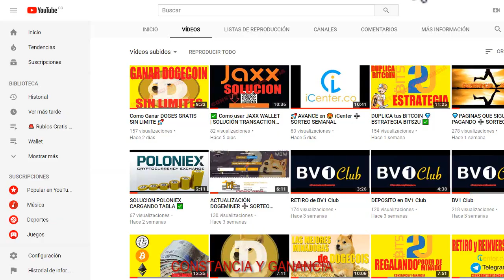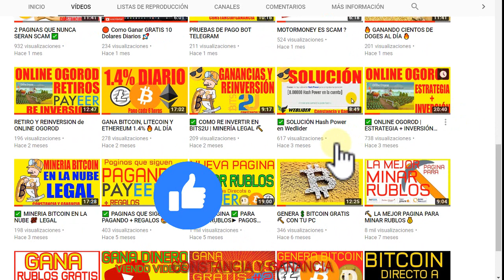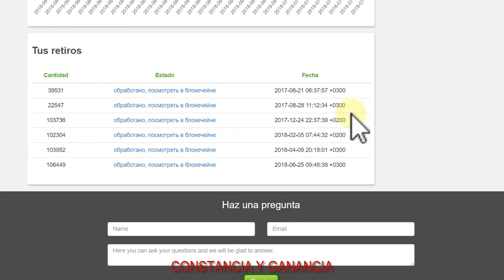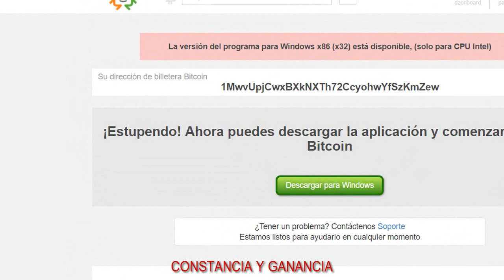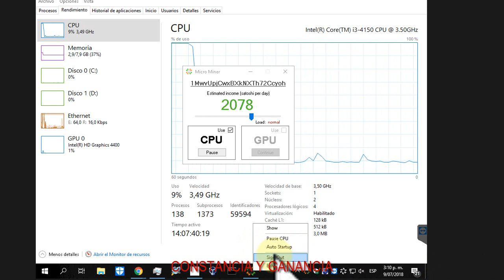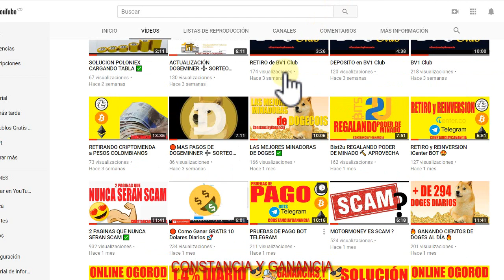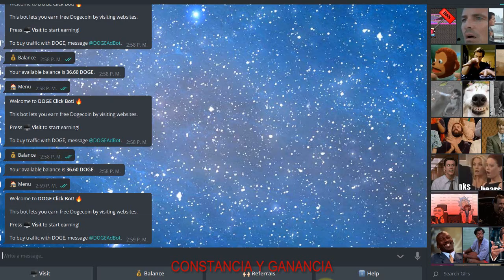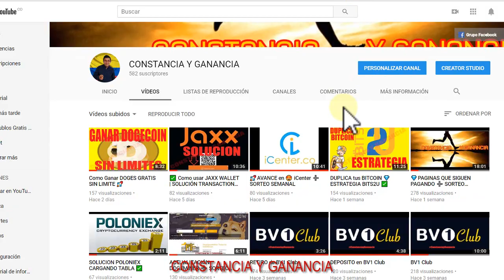Como MINAR BITCOIN con tu PC 💎 PRUEBA de PAGO ➕ SORTEO SEMANAL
➡️ ConstanciayGanancia.com

INVERSIONES

🔥 GRATIS

Contacto 📞